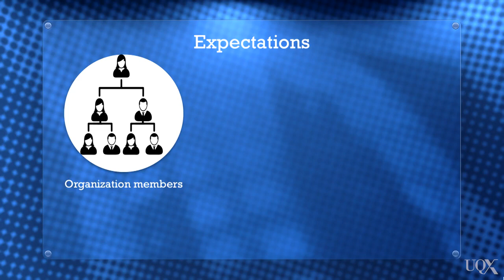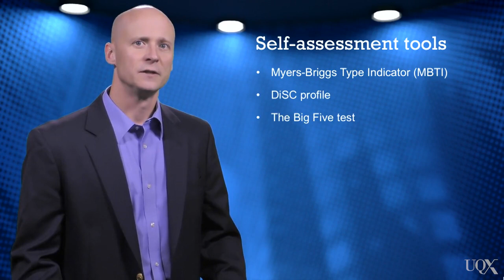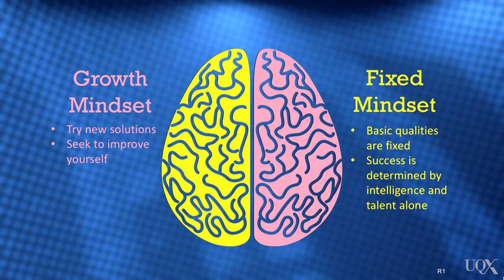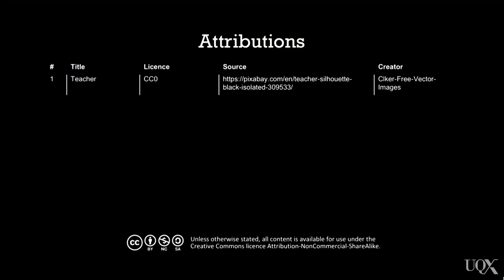#1 Introduction to Key Leadership Concepts